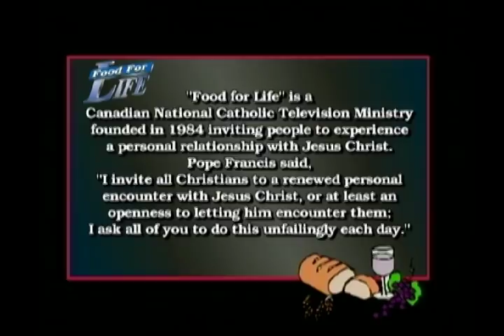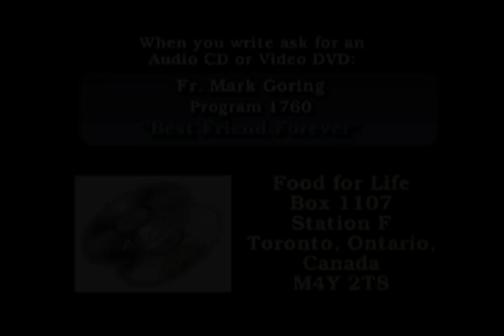"Best Friends Forever" with Fr. Mark Goring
FOOD FOR LIFE Program 1760 Father Mark Goring looks at "Best Friend Forever"

Fr. Mark...Best friends forever. Yea right! This is forever. Maybe, maybe not. But when Jesus promises us that he will give us life forever, that he will be with us forever, that he will sustain us  forever, he means it.